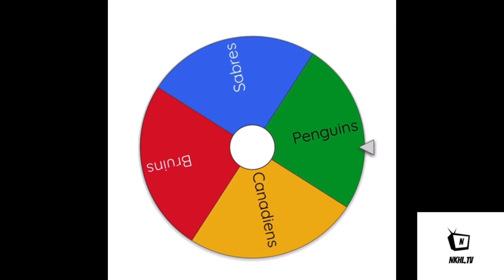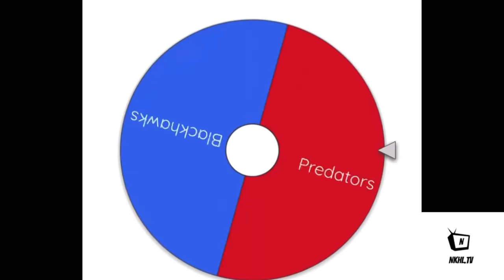WINTER CLASSIC | Blackhawks (6-0) VS Sabres (4-2) | Game Highlights | NKHL